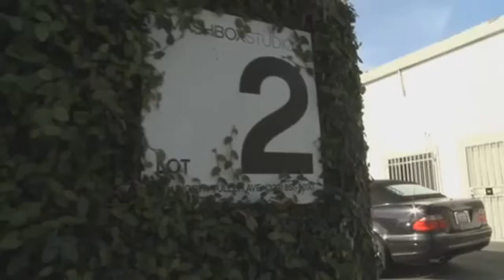Liam Hemsworth - Vodcast 6 [LEGENDADO]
Em fevereiro de 2010, antes do filme "A última música" estrear nos cinemas, Liam Hemsworth, intérprete de Gale em "Jogos Vorazes" (2012), forneceu sessões de fotos e entrevistas ao Touchstone Pictures, que resultaram em sete vodcasts nos quais ele nos revela um pouco mais sobre sua vida.
Conforme palavras do entrevistador, o penúltimo vodcast de Liam é a parte mais intensa da entrevista, quando ele foi bombardeado por perguntas do tipo "A ou B?", em que você tem que responder a primeira coisa que vem à mente. Será que ele prefere loiras ou morenas? Nascer do sol ou pôr do sol? Noite em casa ou noite fora?